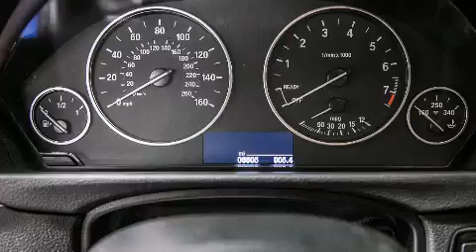2014 BMW 328I Beverly Hills CA 90036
Year : 2014
 Make : BMW
 Model : 328I
 Engine : 2.0L I-4 cyl

 Exterior : 300White
 Miles : 6
 Interior : KCSWBLACK

 2014 BMW 328I Beverly Hills CA